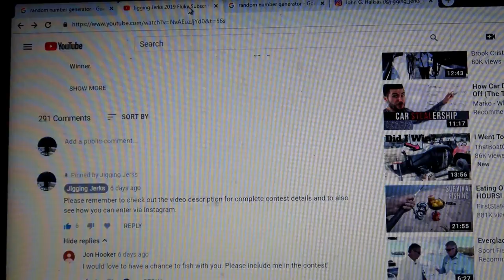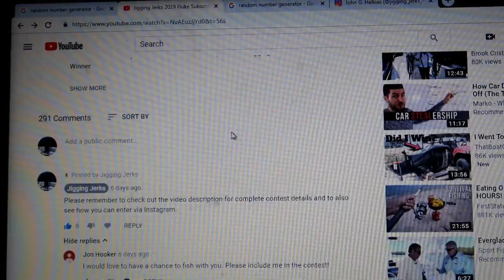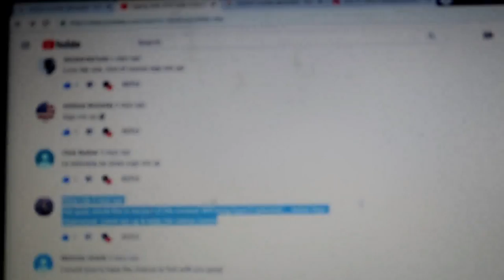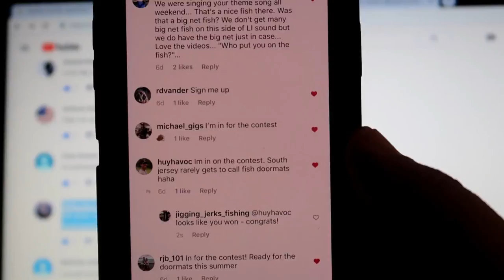Montauk Fluke Limit in Rolling Seas Plus Subscriber Contest Winners Announced!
The weekend of June 22, 2019 was indeed a windy one!  It was also the weekend of the Mattituck Madness, Strong Marina's annual fluke and striped bass tournament based out of the 3 Strong Marinas in Mattituck.

Although striped bass was a category, we only bass fished about 1/2 hour, focusing instead on the fluke part.

We were aboard Doc's 30 foot Scarab and literally missed out on a $2,600 Calcutta by minutes, as a boat raced in with a fish just bigger than ours to claim the top spot.

Nonetheless, the trip was a lot of fun DESPITE the wind, the rolling seas and the 15 hours on the water (yes, 15 hours).

Also, make sure you watch until the end as the Subscriber Contest winners are announced!

Gulp Sandeels

St. Croix Tidemaster 7' MH Casting Rod

Quantum Energy Baitcast Reel

Quantum Accurist

Tsunami Glass Minnow Teaser

Gulp 6" Grub

Gulp Nemesis

Cameras Used: GoPro Hero 5 Black

Tsunami Classic Casting Rod

Jigging World Nexus Heavy 7 foot rod (rated 20 to 50 lbs)